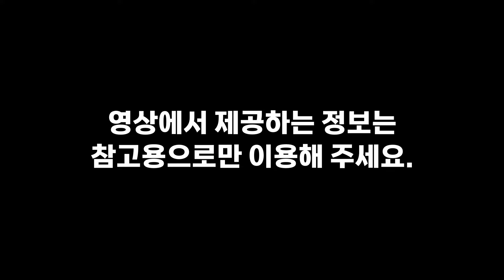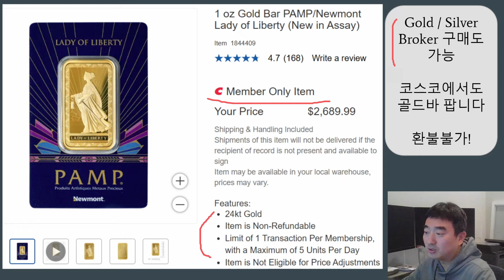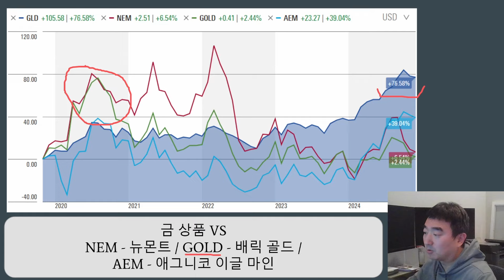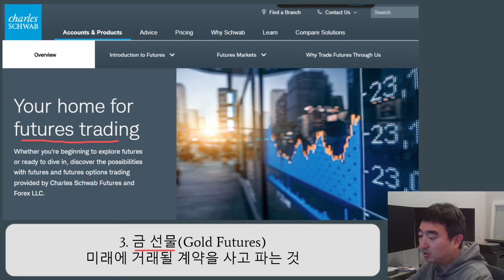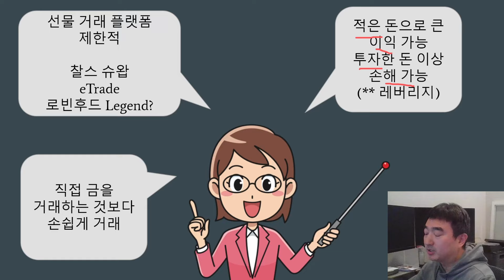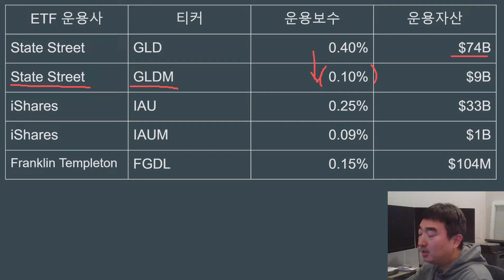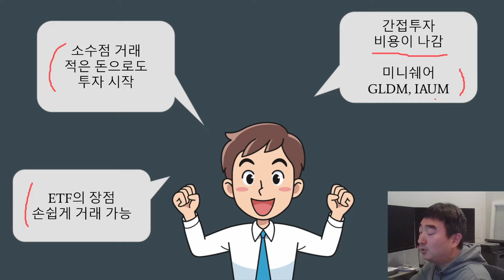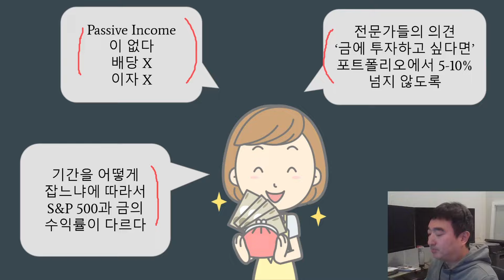금 투자하는 방법 - 직접 / 간접 / ETF / 선물 등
영상 갈피
00:00 직접 금을 보유
03:10 광산회사 주식
05:59 금 선물
09:37 금 ETF
14:18 마무리

영상폰트
바른 공군체 / ROKAF Sans
강한 공군체 / ROKAF Slab Serif